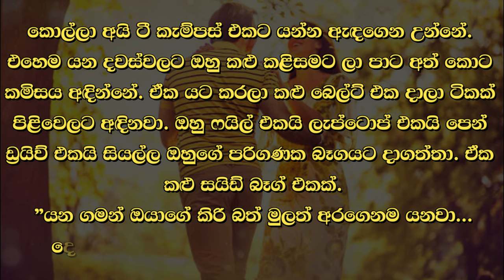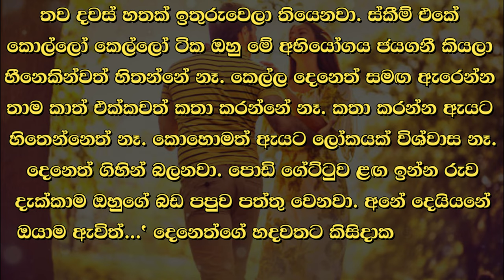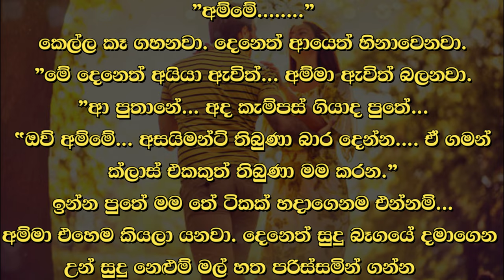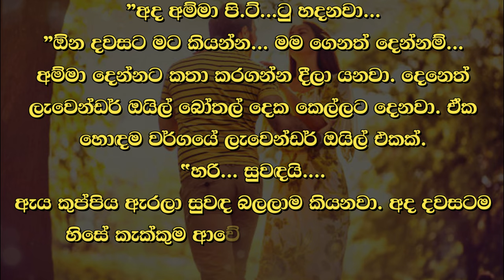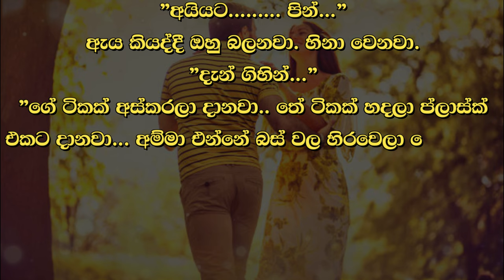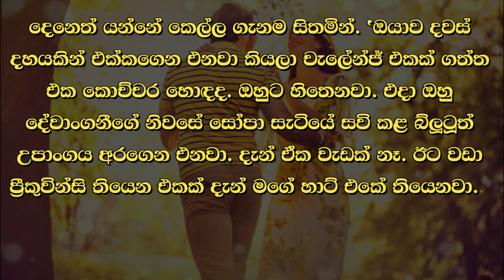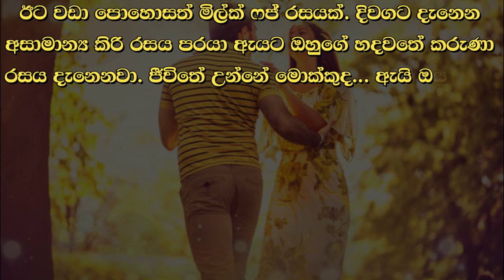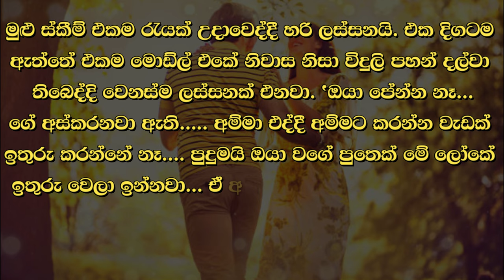😊 Deneth - දෙනෙත් - Episode 15 and 16| Written by Mr. Sujeewa Prasanna Arachchi | Sinhala Audio Book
Time Codes
00:00 Important
00:02 Cover page
00:06 Love Story
16:23 End